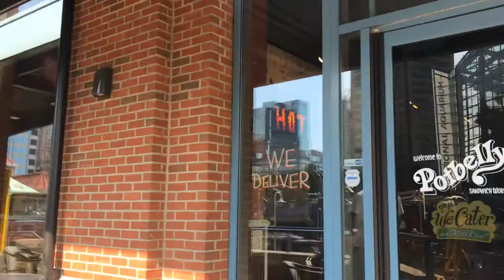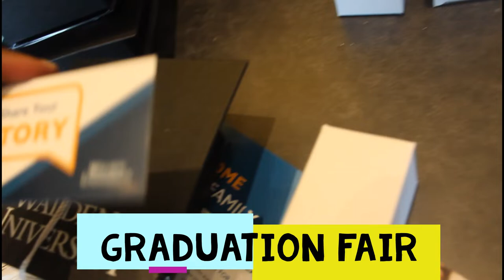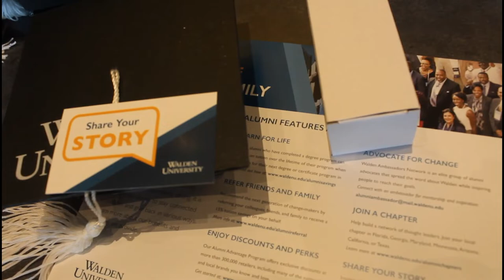Travel VLOG|| DMV| College Graduation |Pepper Palace Challenge|Milk and Honey|T. J. Holmes